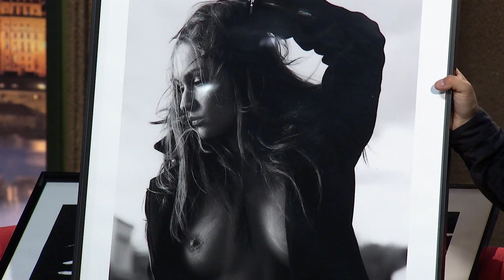Co jste neviděli v Show Jana Krause 29. 6. 2016